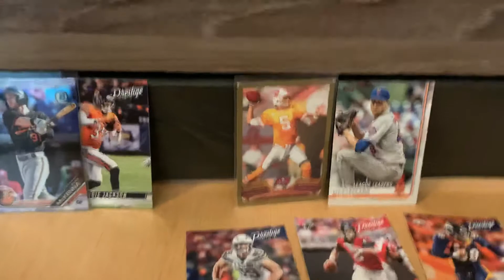150 subscriber trivia/giveaway!